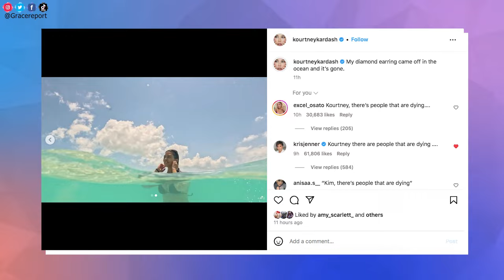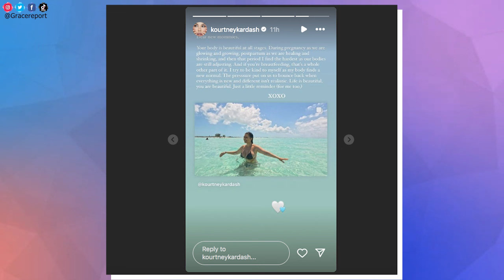Kourtney SHADES Kim Kardashian on Instagram - Kris Jenner Steps in!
Kourtney Kardashian couldn't pass up an opportunity to shade her younger sister Kim Kardasian on Instagram, with her mom Kris Jenner even joining in on the fun.